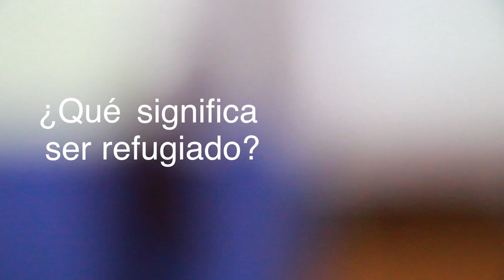Representación teatral y Conferencia - Todos somos Refugiados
Jornada con la que se pretende tomar conciencia de la situación actual de los refugiados mediante la representación de la obra Chroma por parte de la compañía teatral Les Bolinguis, formada por un grupo de jóvenes músicos y actores, algunos de ellos antiguos alumnos de la Universidad de Granada. A la representación le seguirá la conferencia Todos somos refugiados impartida por Javier Ordóñez García, Subdirector del Centro de Iniciativas de Cooperación al Desarrollo.